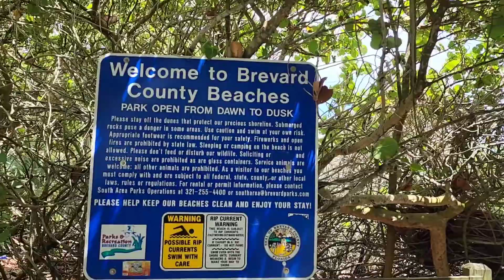DAY TRIPPIN WITH THE BROWN FAM.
Thinking about doing beach reviews on this channel. It was such a good day! My husband found us a new beach to explore. About 2hours outside of the orlando area. We spent a little while at the beach. Will be back!